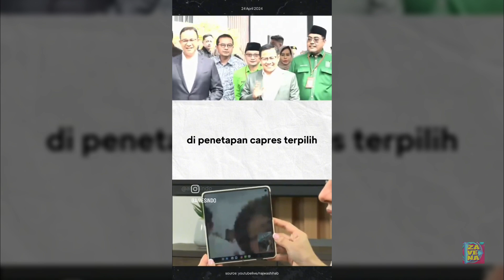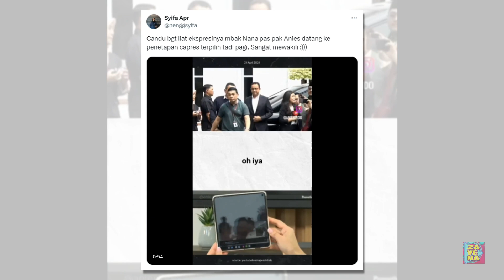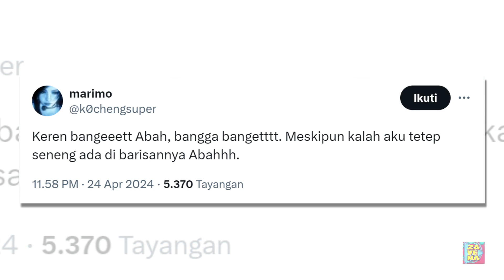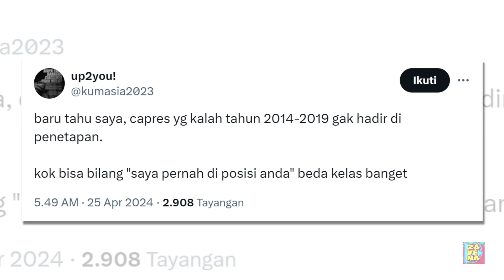Ekspresi Candu Najwa Shihab Lihat Anies Datang ke Penetapan Prabowo Sebagai Presiden Disorot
Ekspresi Najwa Shihab ketika melihat Anies Baswedan menghadiri acara penetapan Prabowo Subianto sebagai presiden terpilih oleh Komisi Pemilihan Umum (KPU) menyita perhatian publik.